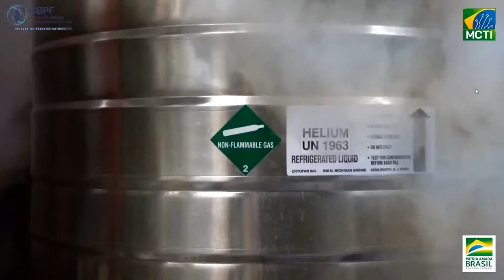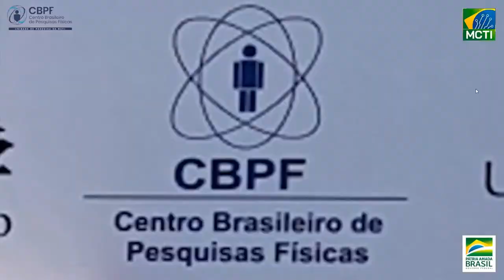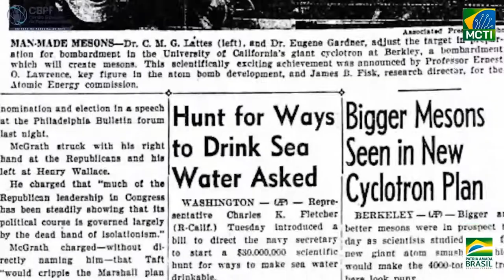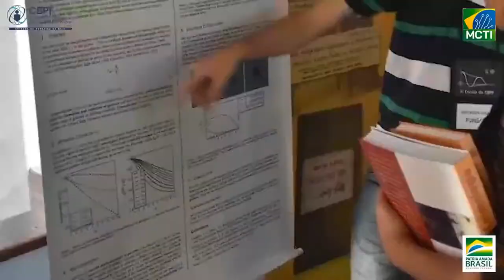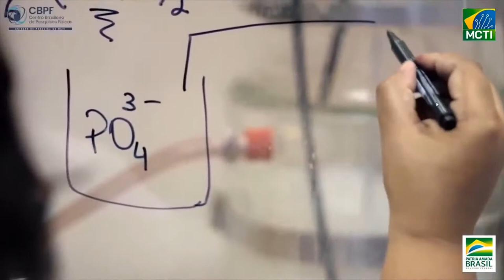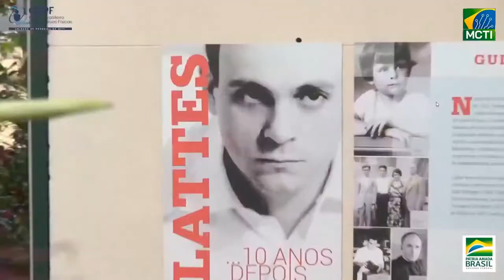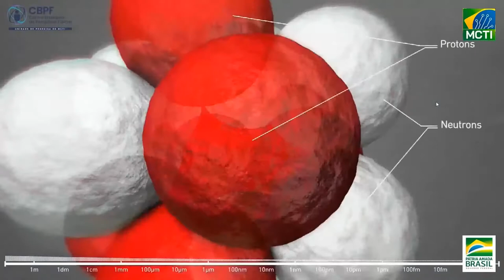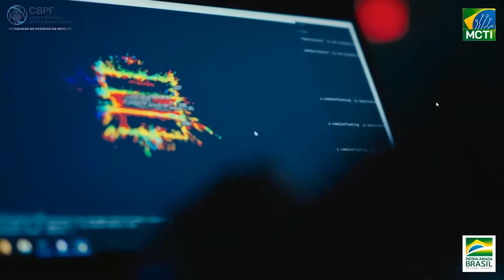Apresentação do CBPF, de suas origens, à situação atual e o seu futuro próximo